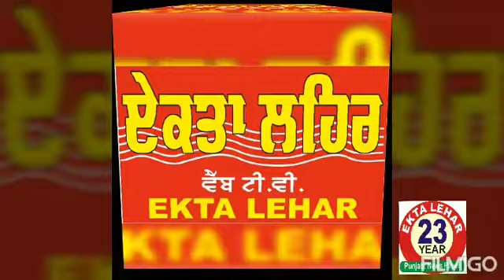ਪੰਜਾਬ ਪੁਲਿਸ ਵੱਲੋਂ ਸੁਰਿੰਦਰ ਪਾਲ ਸਿੰਘ ਏ.ਐਸ.ਆਈ. ਨੂੰ ਸਨਮਾਨਿਤ ਕੀਤਾ ਗਿਆ, ਦੇਖੋ ਏਕਤਾ ਲਹਿਰ ਦੀ ਖਾਸ ਰਿਪੋਰਟ